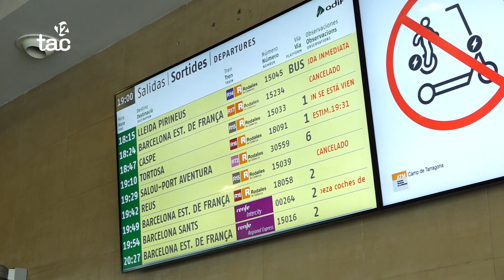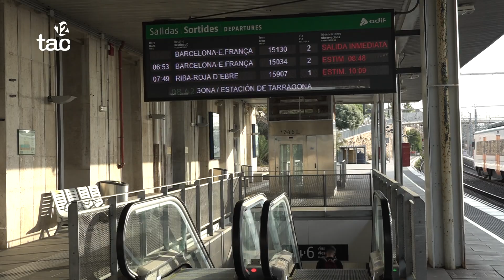Set empreses d'autocars assumiran el transport alternatiu pel tall ferroviari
RENFE adjudica aquest servei alternatiu a una Unió Temporal d'Empreses formada per set grans companyies. Des del mes d'octubre fins al març es preveuen 600 trajectes diaris amb una oferta de més de 30.000 places.